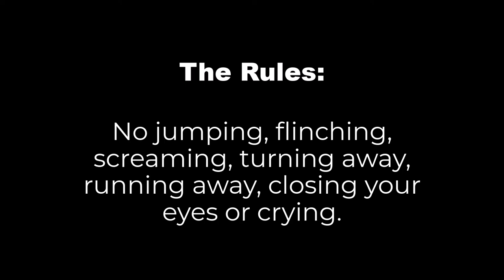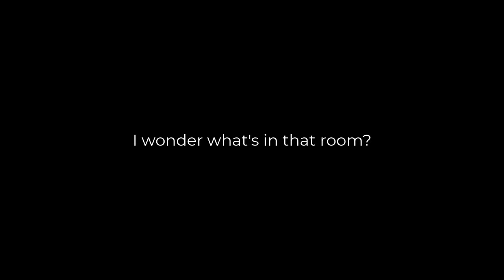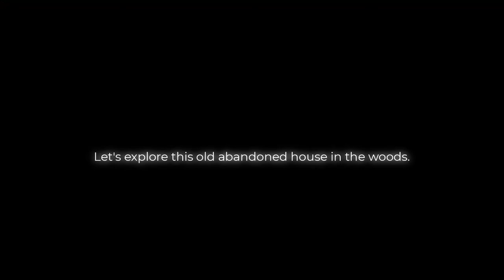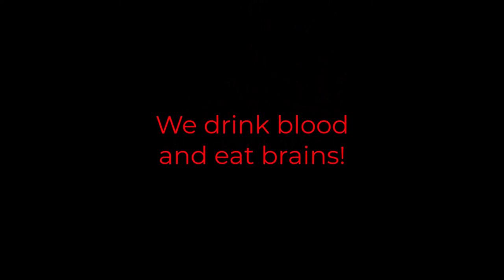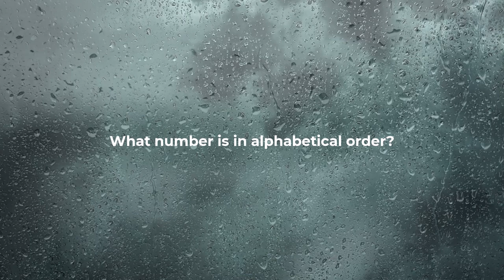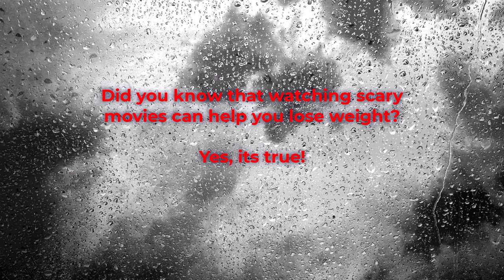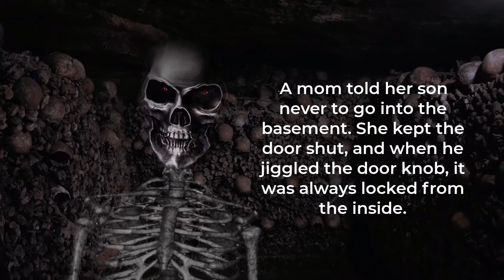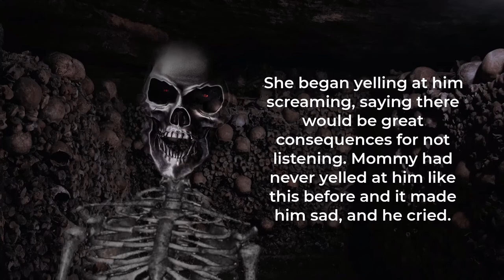Scary Halloween Spooky Jump Scare Projection Game - 1HR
This scary Halloween spooky jump scare projection will slay your neighborhood any day of the year. Like our thumbnail?

Many creators helped make this video possible.
Not in any particular order.
Thank you, Myster Scary and face lens creator JP Pirie.

Pexels.com: cottonbro, Engin Akyurt, Charlie Mounsey, Baris Seref, Pressmaster and Thirdman. Many great creators on this platform.